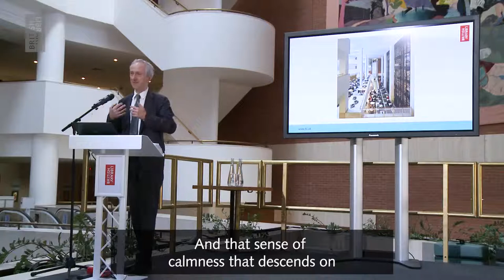Roly Keating on the architecture of, and reaction to, the Library at St Pancras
‘People came in; they took a deep breath… and a sense of calmness seemed to descend on the national conversation about this building.’

Delicate. Open. Designed with the Reader first. The British Library’s Chief Executive, Roly Keating, explores the reaction to the opening of the building and its architecture, culminating in the Library’s Grade I-listed status awarded in 2016.

This short clip was filmed on the 25 June 2018 which marked 20 years since the Library opened its doors at St Pancras.